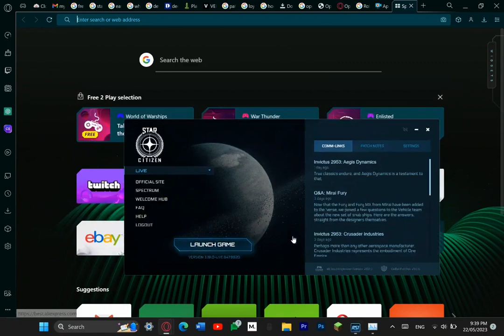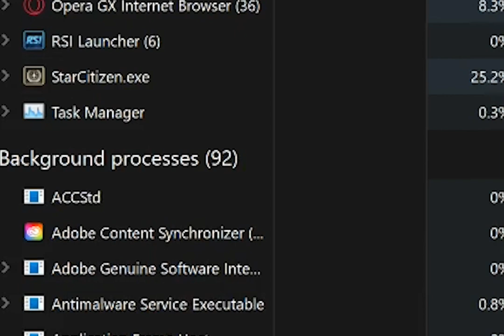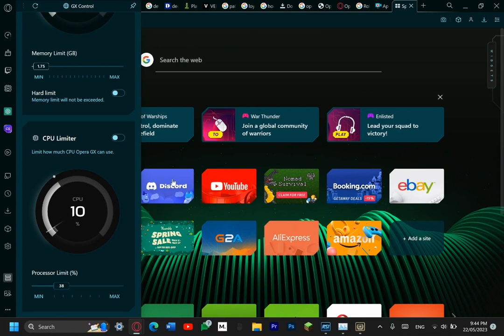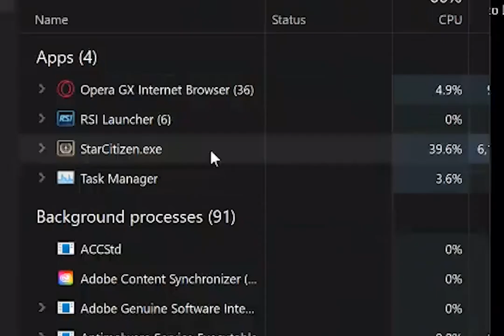Pov: Star citizen on a potato pc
Star citizen will probalbly work on your pc but mine is a potato so it doesnt here.